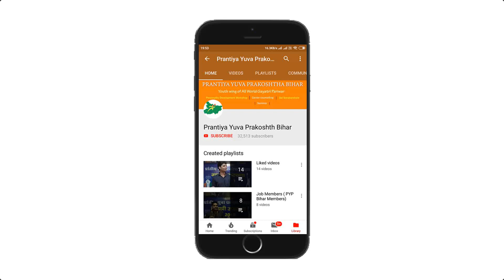YOUTH EMPOWERMENT 2022 का उदेश्य | BY NISHANT RANJAN # GANDHI MAIDAN PATNA#pypbihar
shantisur
Manish Kumar
Youth Motivator
Nishant Ranjan
Patna seminar
motivation seminar
pyppyp bihar patna
nishant ranjan
pyp bihar
prantiya yuva prakoshth patna
manish bhaiya

Regards